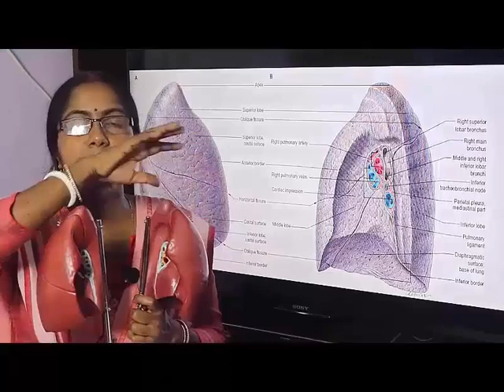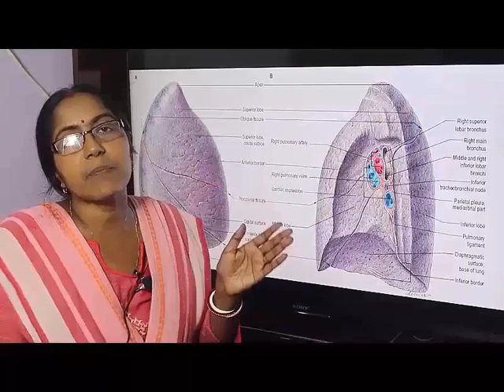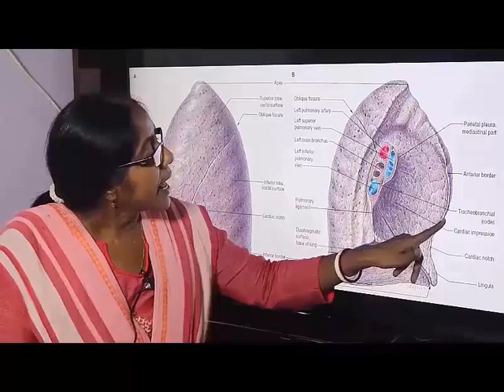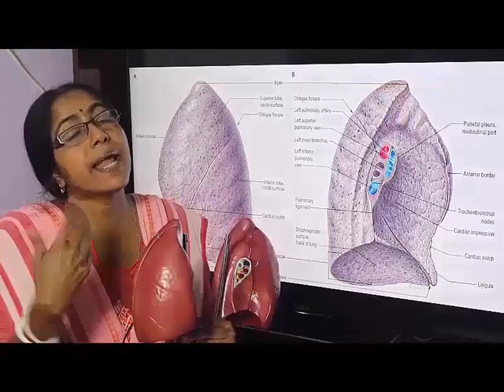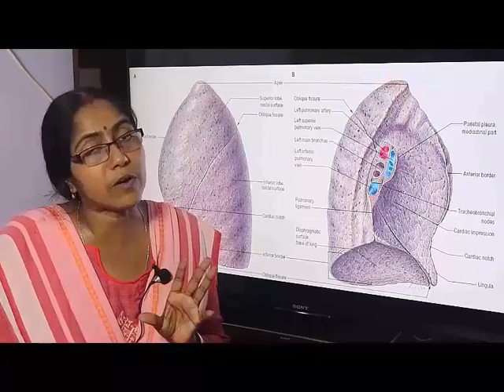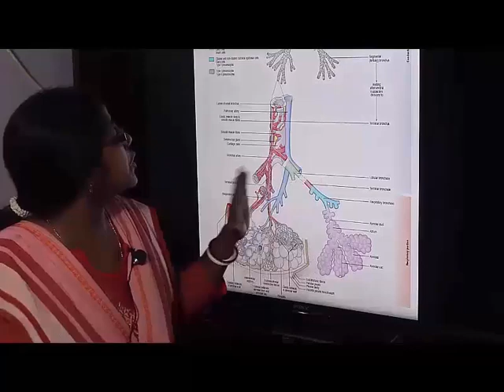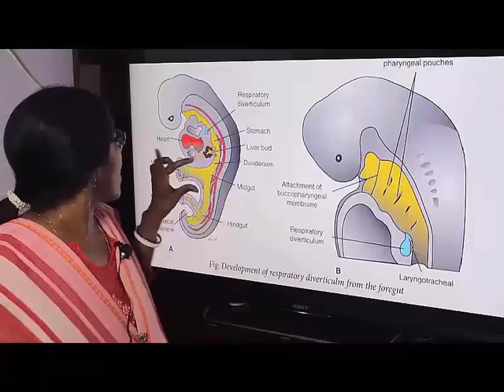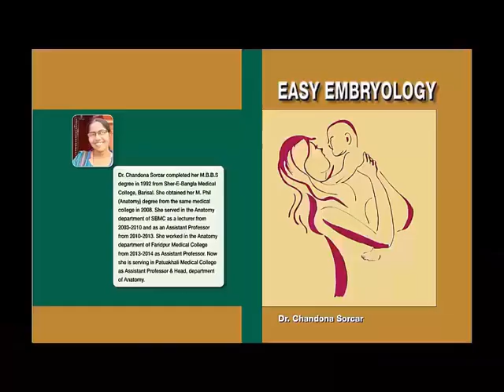Lecture on Gross Anatomy Of The Lung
In this lecture anatomical points, functional components, artery supply, structure and developmental source of the lung have been described.
Nerve supply--Sympathetic from upper four or five thoracic segments of the spinal cord and parasympathetic comes from both vagus nerve.